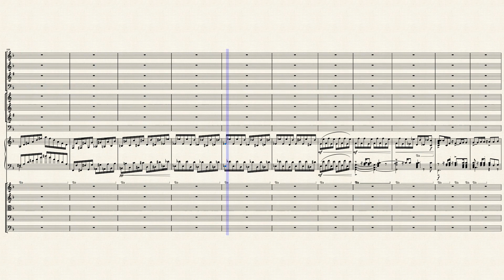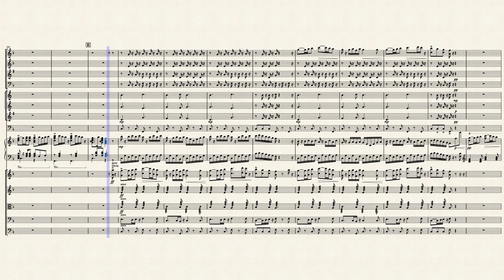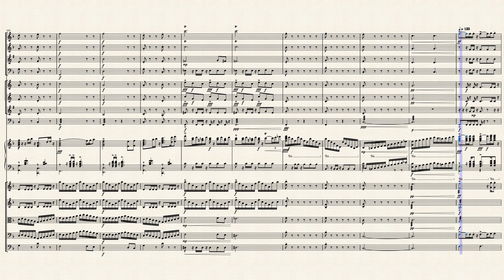Rondo in F major for Piano and Classical Orchestral Op.53